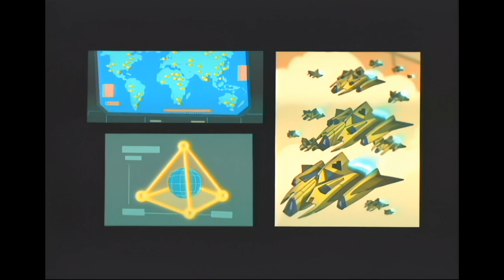tmnt 3 mutant nightmare all cutscenes in 1080p (except movie viewer)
Upscale by AI